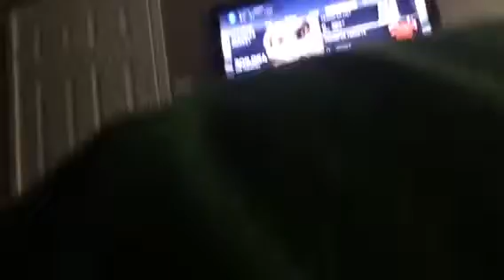Gullit In a pack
Gullit